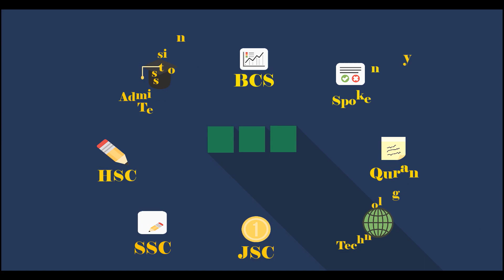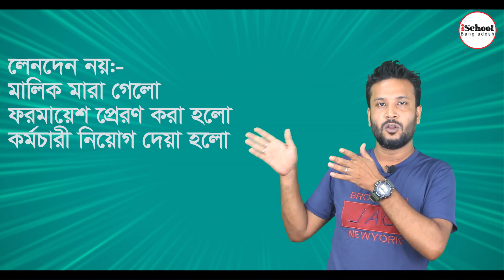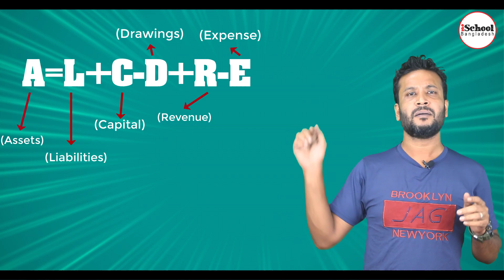The Basic Accounting Equation ।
This video explains the basic accounting equation and provides an example.